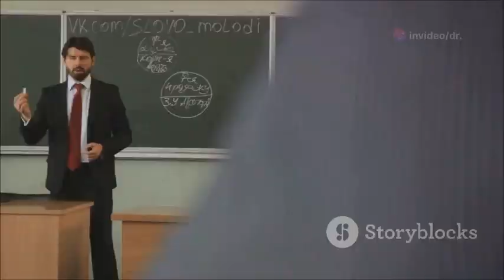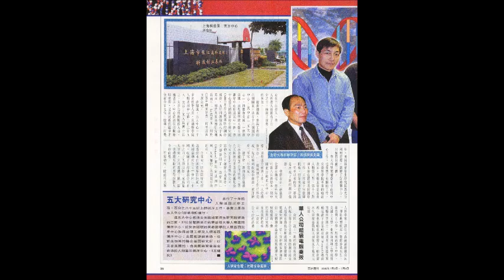"Bioinformatics Revolution: Dr. Hwa A. Lim's Journey", Dr. Hwa A. Lim—His-story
Dr. Hwa A. Lim is credited with coining the neologism “Bioinformatics”, establishing and shaping the field, and initiating the world’s very first bioinformatics conference series.  He chaired the first ten conferences of this “Bioinformatics and Genome Research” international conference series, charting and mapping out the directions of research and development, leading to the current state of affordable genome sequencing.  These pivotal roles and credits earn him the title “The Father of Bioinformatics.”
As a bioinformaticist, he has served as bioinformatics expert for the United Nations (Food and Agricultural Organization), and as a review panelist for United States federal agencies (including National Cancer Institute, National Science Foundation), and as a consultant for prominent consulting firms, biotech, pharmaceutical and healthcare companies, organizations, and governments of numerous countries.
Dr. Lim gained his Ph.D. (science), M.A. (science), and MBA (strategy and business laws) from the United States, his B.Sc. (Honours) and ARCS from Imperial College of Sc. Tech. & Medicine, the University of London, United Kingdom.
He currently resides in San Jose, California, USA.